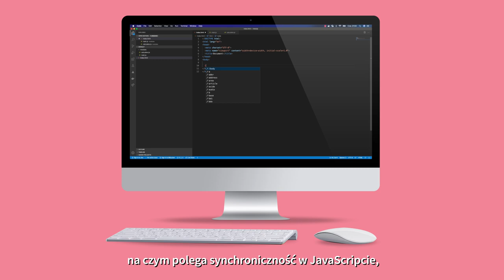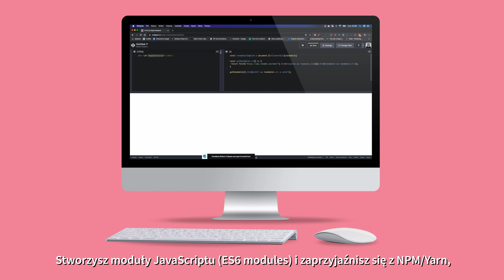Frontend developer. JavaScript. Poziom średnio zaawansowany